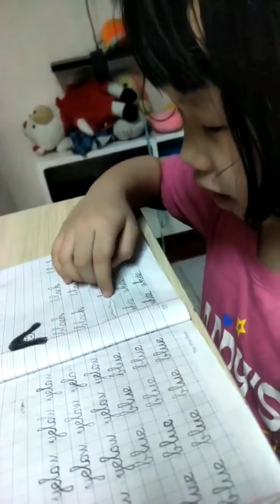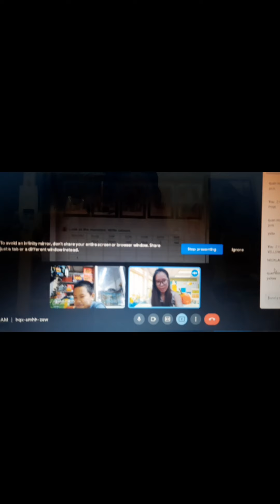A day in my life as an online TEACHER❤